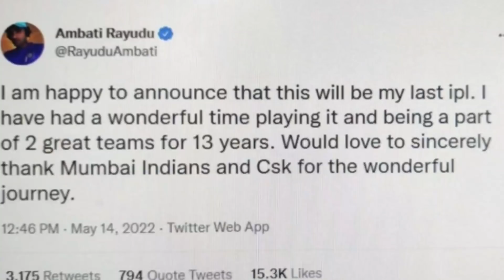தோல்வி எதிரொலி ! அடுத்த சீசனில் 8 மாற்றம் ! சின்ன தல இஸ் பேக் ! அதிகாரபூர்வ அறிவிப்பு !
CSK Team 2023 Players Eliminated List Revealed. CSK vs GT Match Highlights.